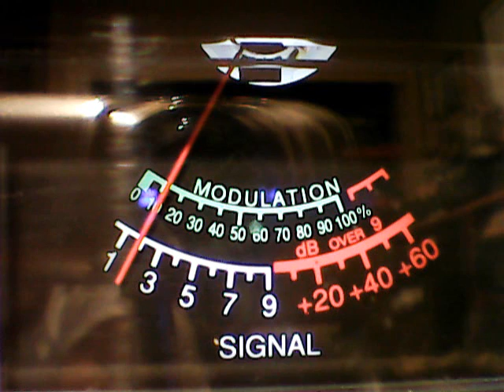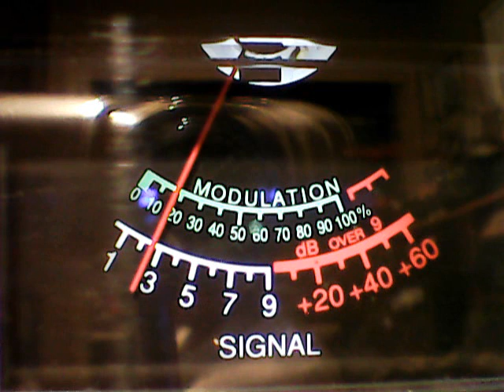Saturday night,no DX Blues,recorded a while back in Mississippi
anytime ,anywhere usa no dx blues!( IN STEREO)where applicable!